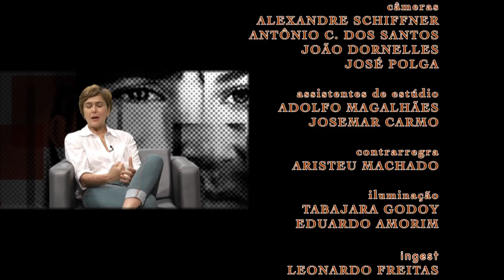Faces | TVE - Clarice Chwartzmann - 01 e 04/10/2015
Coordenadora, desde 2014, do curso A Churrasqueira, que tem como objetivo ensinar para as mulheres o preparo do típico prato gaúcho, Clarice Chwartzmann é a convidada desta semana do Faces.

Natural de Passo Fundo, Clarice é formada em Publicidade e Propaganda. Trabalhou durante quatorze anos nas áreas de comunicação e marketing. Em 1998, abriu a assessoria cultural Antena Aberta, onde desenvolve projetos para artistas, produtores e empresas. Sobre o projeto, ela afirma: “Era uma injustiça a mulher não poder aproveitar este ambiente criado ao redor da churrasqueira”.